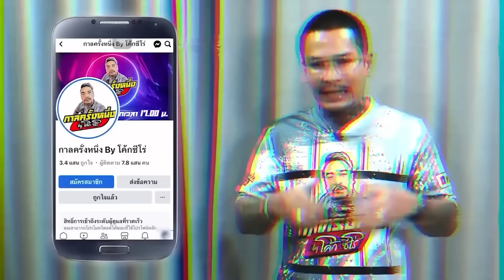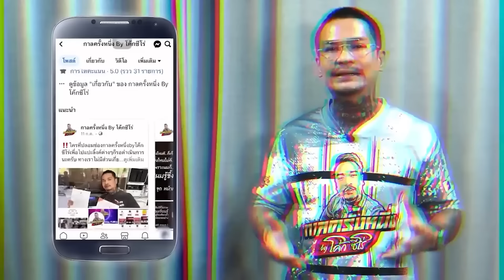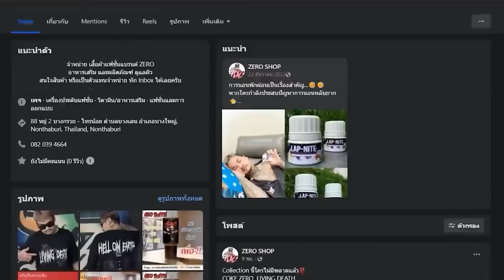EP3 ปุ้มเจนเซ่น ปมในใจ Part 4 (ตอนจบ) | ตั้งวงเล่า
คลิก!! มาดูกันครับ :)